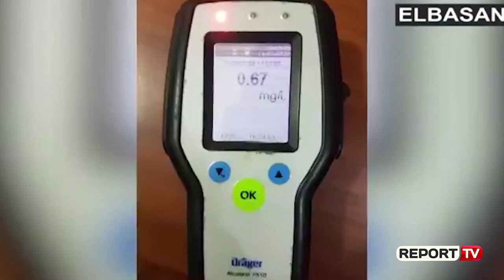Dita e dytë e shtetrrethimit! Më pak makina se dje në qarkullim! Nga dje, 754 shoferë të ndëshkuar!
TIRANË- Sot është dita e dytë e shtetrrethimit, një vendim i marrë për të parandaluar një bilanc më të rënduar të personave të infektuar. Ndryshe nga një ditë më parë, me një vëzhgim me sy të lirë rreth orës 07:00:-08:00, orar ky i shumë personave që shkojnë në punë, kishte më pak lëvizje të makinave, kryesisht ato me logo. Policia ka dalë në terren me disa postoblloqe të ngritura në pikat më kryesore të qytetit për të bërë kontrollin e automjeteve private që nuk kanë marrë autorizimim për të lëvizur!